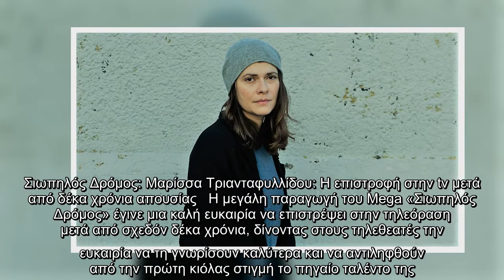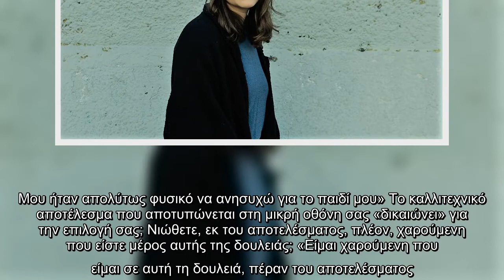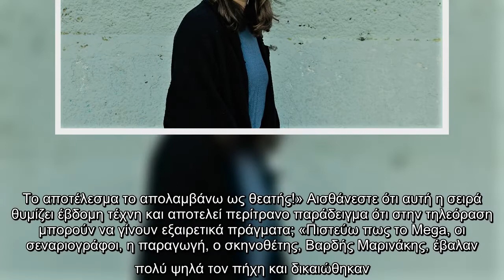Σιωπηλός Δρόμος: Μαρίσσα Τριανταφυλλίδου: Η επιστροφή στην tv μετά από δέκα χρόνια απουσίας